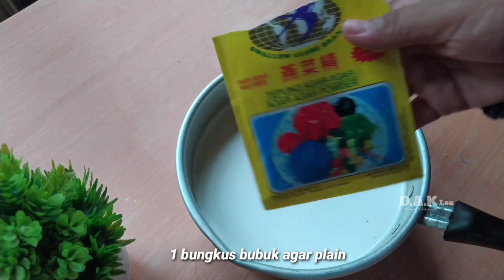Desert Yang Pasti Disukai Seluaruh Anggota Keluarga Coba Kombinasikan Dua Bahan Ini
Blender Turbo EHM 8098/8099 di lengkapi 5 tingkat kecepatan dan lampu LED
Memiliki 5 mata pisau bergerigi , bermotor besar dari tembaga asli, sehingga lebih kuat dan lebih cepat menghancurkan es batu
Material sudah Food grade, yang aman untuk makanan
Dilengkapi dgn safety lock, sehingga aman dr jangkaun anak2
Dengan kapasitas 2 liter, bergaransi 3thn

link pembelian atau mau lihat lihat harganya 💕💕

turbo_id

Bahan

700 ml susu cair
130 gr gula
1/4 sdt garam
1 bungkus agar plain
4 lembar roti tawar
1 sdt kopi